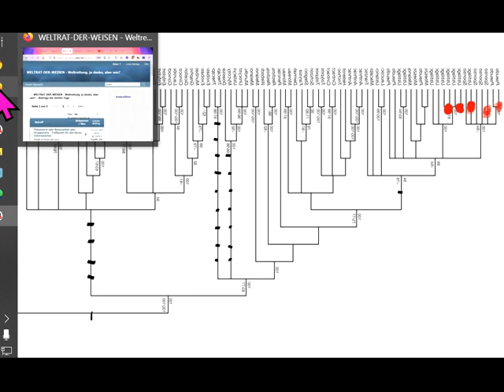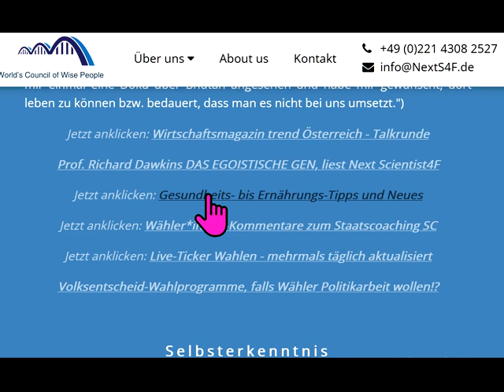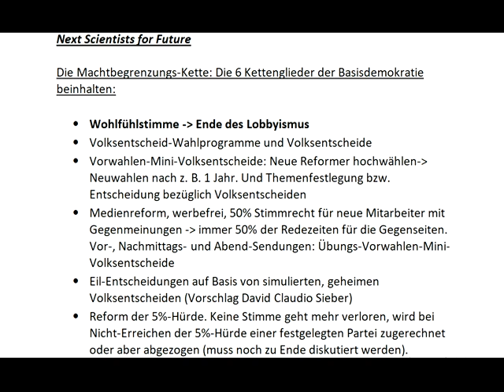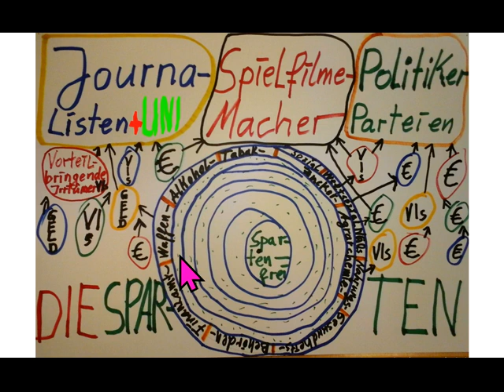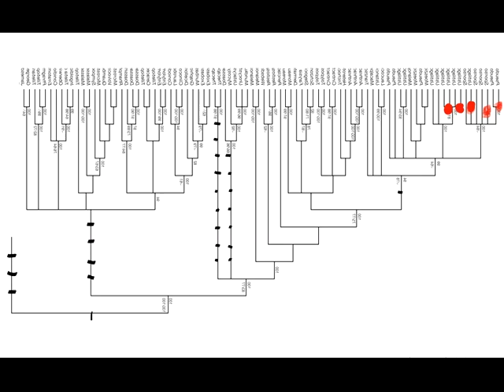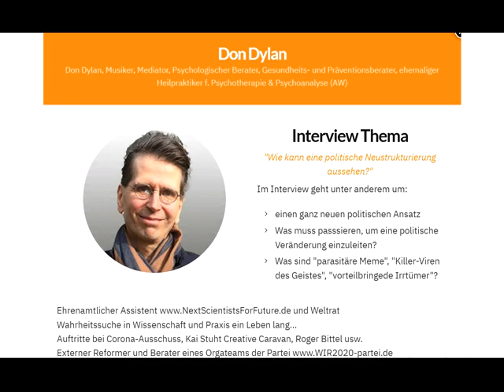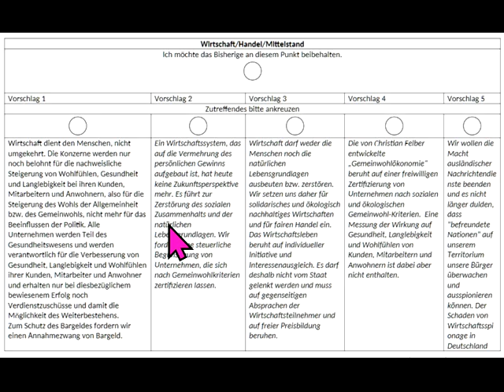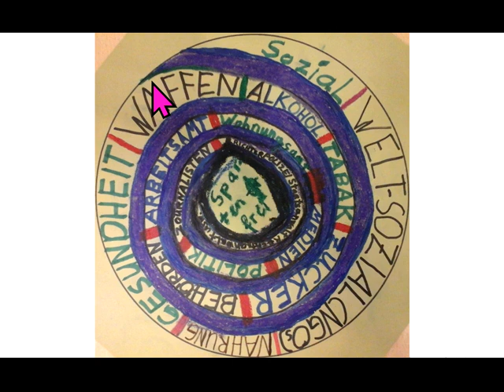Guter SEX, phantastischer SEX, MEHR davon für alle, auch alle Reichen wie Mark Zuckerberg Jeff Bezos